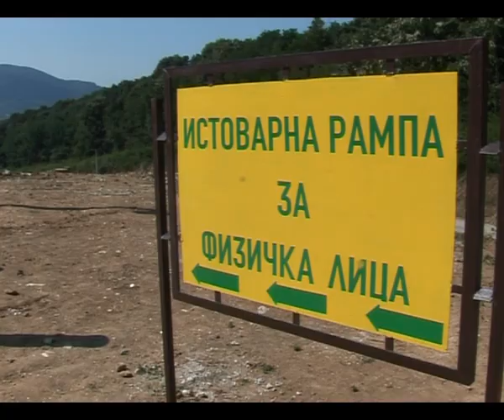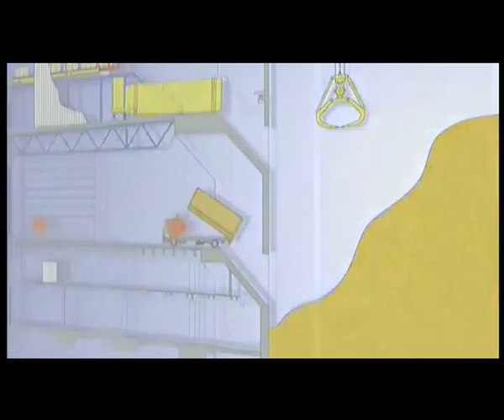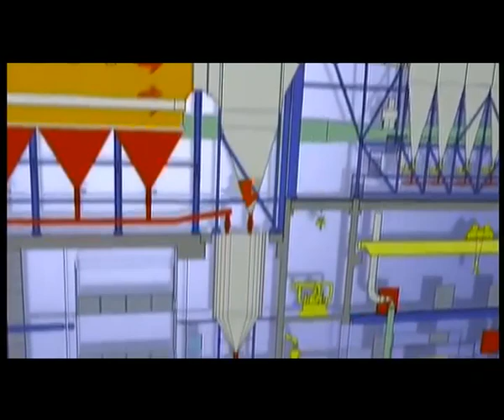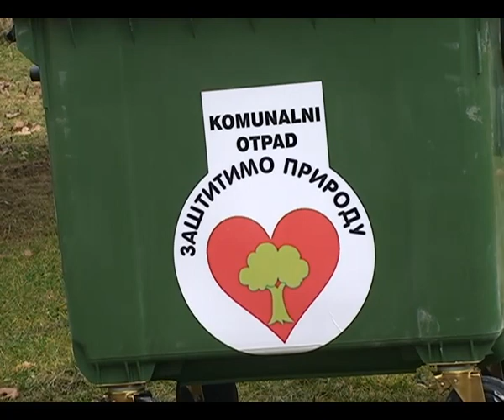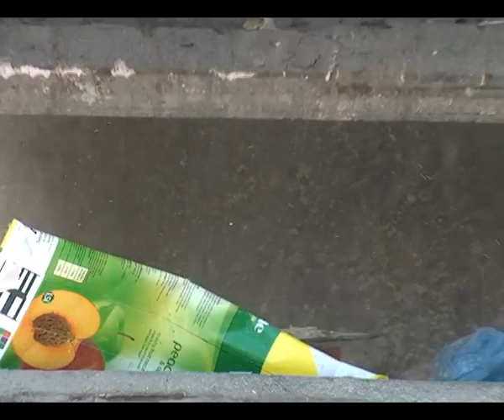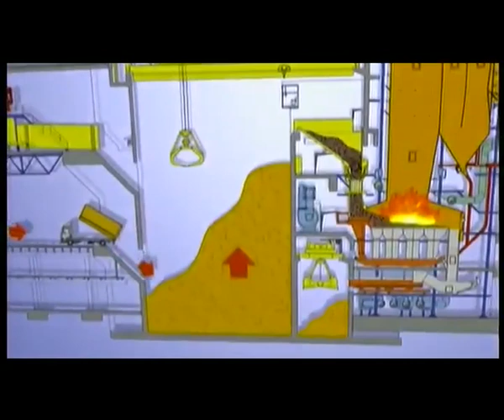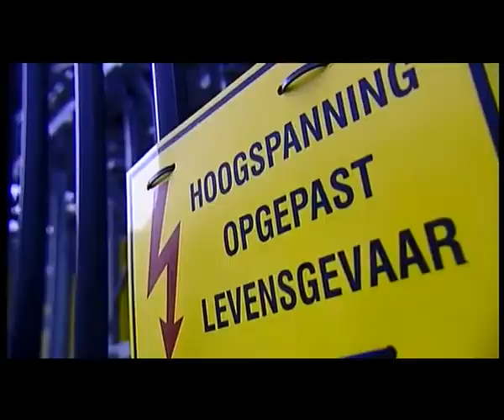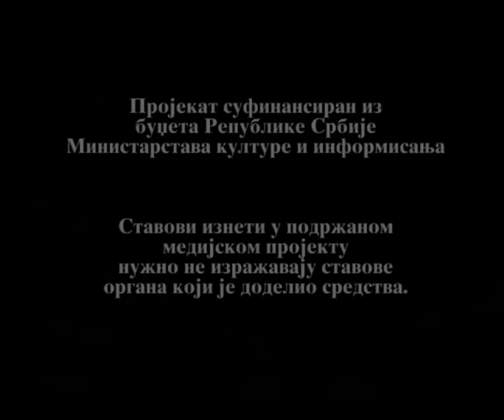RTV Šumadija - EKO STAZAMA 10